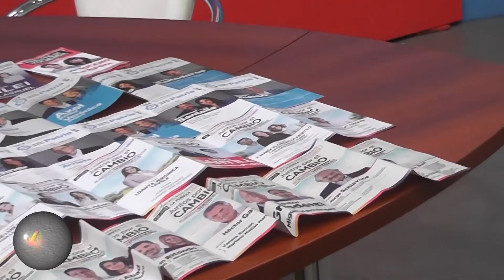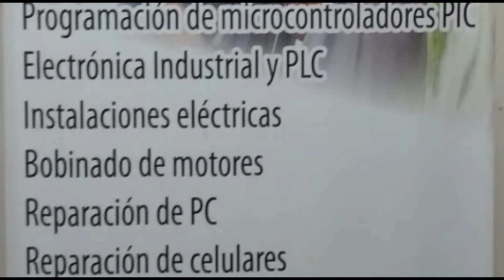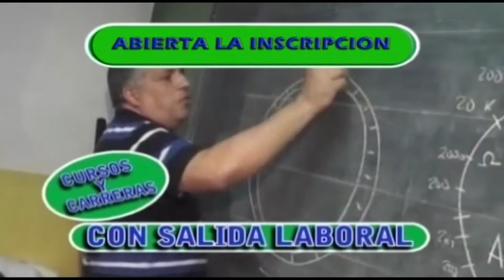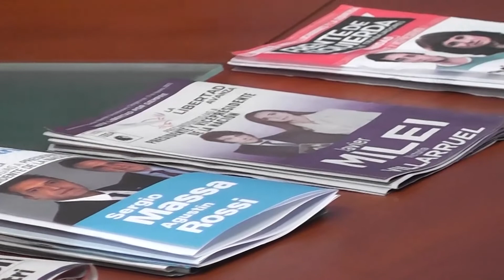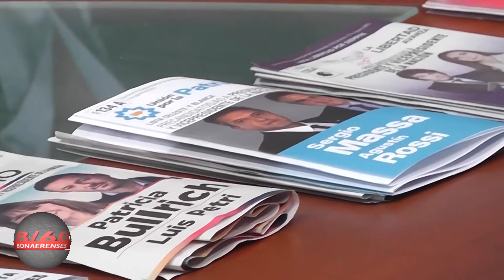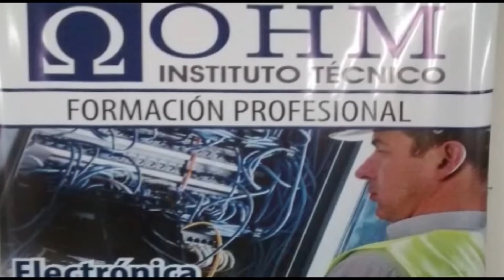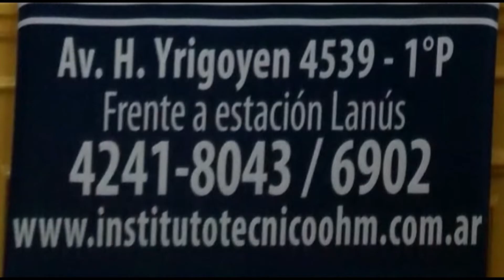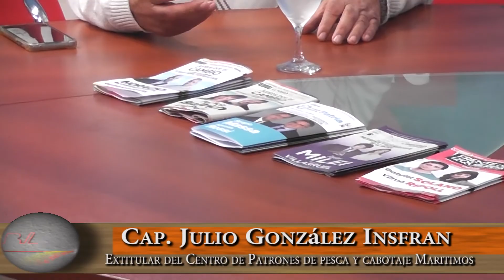B-60 Programa 4 (09/08/23) Invitado: Salvador Baratta, Julio González Insfran y Carlos Torlaschi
Recta final a las Pasos, Invitados: Salvador Baratta, candidato a Concejal de Juntos Lanus,  Dtor. Carlos Torlaschi, Dirigente Politico.
Capitan Julio González Insfran Extitular del Centro de Patrones de pesca y cabotaje Maritimos estuvo en B - 60  para hablar de las eleciones.

Conductor: Beto Marangello
Camara: Jon Blanco Lucero
Asistente de Piso: Milagros Belen Lezana
Producción Periodistica: Jessica Sena
Producción General: Roberto Sanchez y Gaston Longo
Dirección General: Maximiliano Sangiovanni